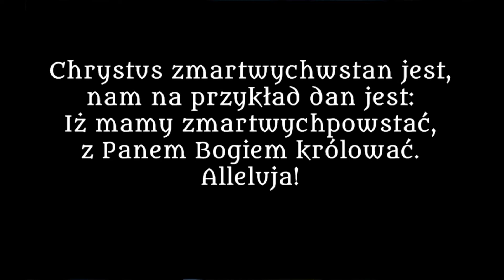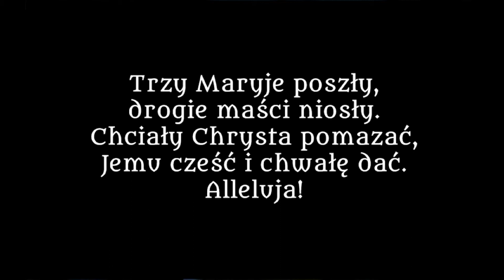Chrystus Zmartwychwstan jest